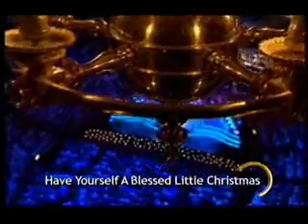Big Sing Prt5 14th Dec 08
"Have Yourself a Blessed Little Christmas" sung by Ruthie Henshall is included in this clip. This is produced solely to promote Aled and his music.